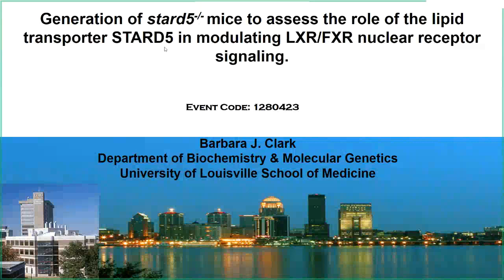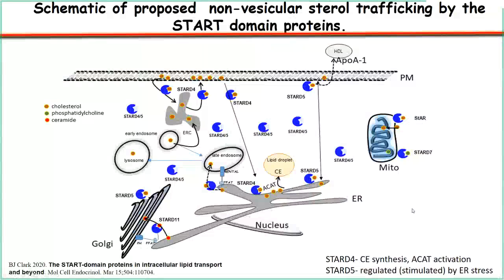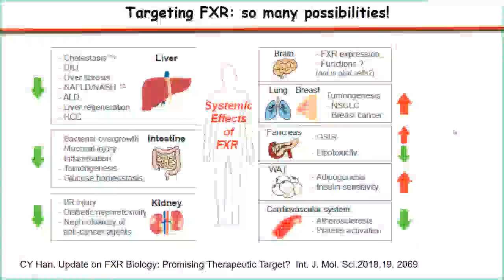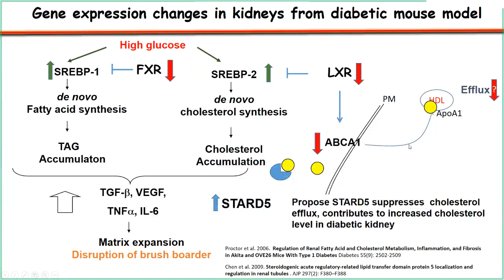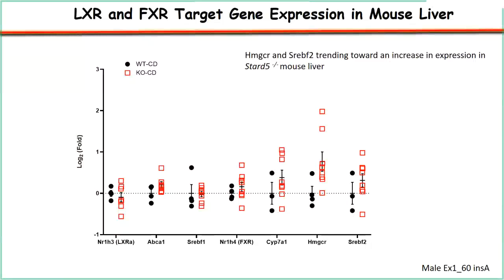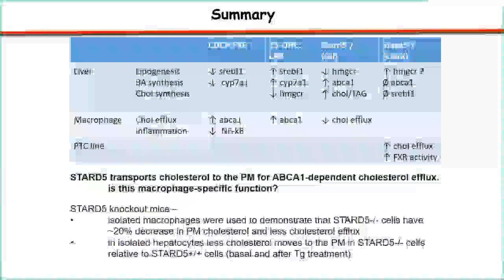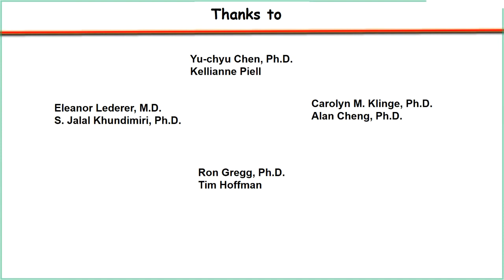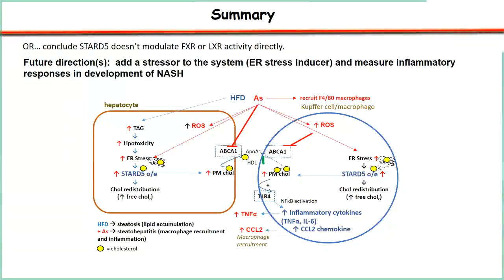UofL Endocrinology Grand Rounds: Dr. Barbara Clark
Barbara Clark, Ph.D., Associate Professor of Biochemistry and Director, Graduate Studies in the University of Louisville Division of Biochemistry & Molecular Genetics, presented "Generation of stard5-/- Mice to Assess the Role of the Lipid Trandsporter STARD5 in Modulating LXR/FXR Nuclear Receptor Signaling" at Endocrinology Grand Rounds on September 30, 2020.